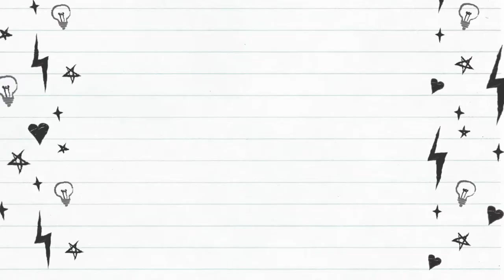Vetal Tekdi | Vetal Hill | Arai Hill | Pushan, Pune | Tareq’s BDVlogs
This video describes my visit to Vetal Tekdi hill at Pushan, Pune in the state of Maharashtra, India.

Vetal Hill, also known as Arai Hill is a prominent hill in the city bounds of Pune, India. The hill is the highest point within the city limits, with a height of 2600 ft from the sea level. There is a temple of Vetala located on the top of the hill from which the hill derives its name. The Indian Forest Department maintains an observation deck near the temple. The hill is also known by its Marathi name, Vetal Tekdi.
Tareq's BDVlogs is basically an educational channel that presents vlogs based on BCS Vlogs, English lessons, English talkies, phonetics, pronunciation and tour guide videos.